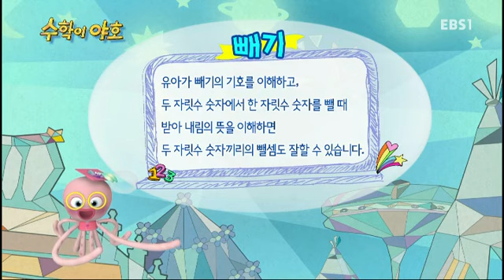수학이 야호 - 빼기_#001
빼기,

수학에 대한 두려움은 생활 속에서 수학적인 경험을 미처 인지하지 못하고, 수학의 활용성에 대해 깨닫지 못함으로써 비롯된 것입니다.

수학이 야호는 수학동화와 생활 속 소재를 활용한 재밌는 스토리를 애니메이션,노래와 챈트를 통해 수학적 개념을 익힐 수 있도록 도와줍니다.

본 프로그램은 암기와 반복, 복잡한 문제 풀이로 인해 따분하고 어려운 것으로만 인식되고 있는 수학에 대한 오해를 풀어주고 수학에 대한 흥미와 내적 동기를 길러주어 단순히 정답을 찾는 것에서 멈추지 않고 정답을 찾기까지의 창의적인 문제 해결 과정을 체계화 시켜줍니다.

 수학이 야호는 유아기의 발달적 특징과 호기심을 사고력과 창의력 향상으로 유인할 수 있는 연결고리이자 유아들이 생활 속에서 수학에 흥미를 가질 수 있도록 하는 학습 도우미로 부모들의 역할을 안내할 것입니다.